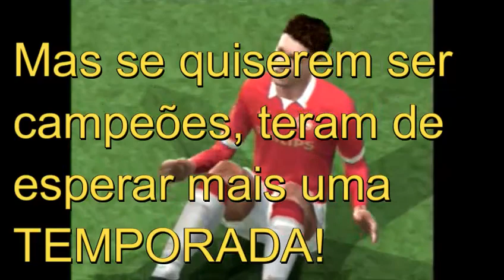PES 2014 [PS2] Rumo ao Estrelato #18 - O PIOR EPISÓDIO DA HISTÓRIA!